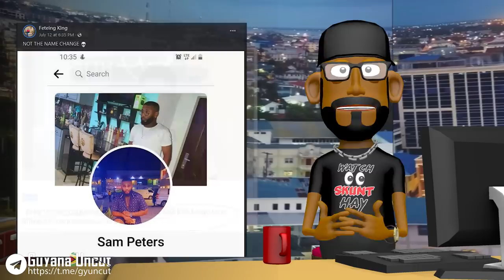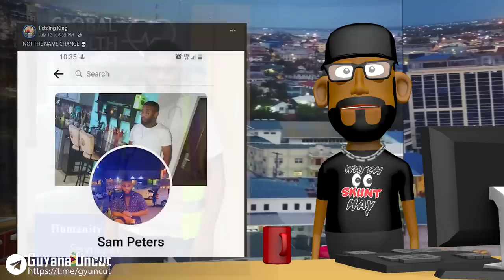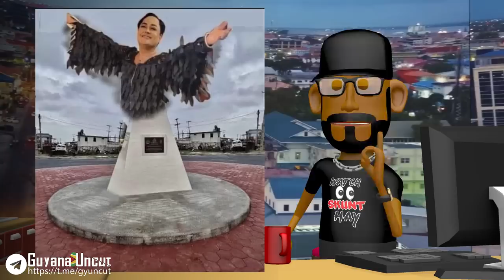DR. STETHOSCOPE || LOLA IS BACK! || JUMBIE BIRD EGG HATCHED || TRENDING || MUDWATA